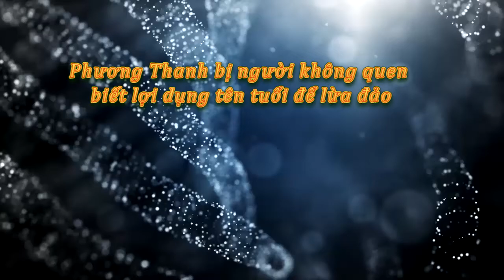Tin tức trong ngày - Phương Thanh bị người không quen biết lợi dụng tên tuổi để lừa đảo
Chuyện các nghệ sĩ bị kẻ xấu mạo danh lợi dụng tên tuổi để lừa đảo, trục lợi cá nhân diễn ra như cơm bữa. Mới đây trên trang cá nhân, ca sĩ Phương Thanh bất ngờ đăng một bài viết khá dài bày tỏ bức xúc vì bị một người tự xưng là tài xế riêng của cô để đi lừa đảo người khác.